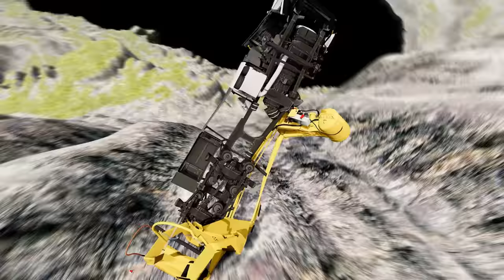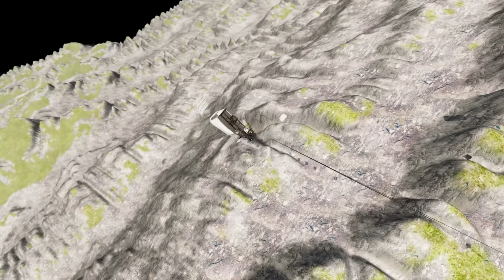Truck vs Leap of Death BeamNG.drive #756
Have you ever heard of the epic battle between truck and Leap of Death in BeamNG.drive? Well, here's a fun fact for you: did you know that the Leap of Death was actually inspired by a real-life stunt called the "Gonzales Canyon Jump"? This insane jump was performed by Hollywood stuntman Gary Davis in 1992, where he drove a truck off a 321-foot cliff and landed safely on the other side. Talk about living on the edge! Who do you think will come out on top in the virtual world? Share your thoughts with TruckVsLeapOfDeath BeamNGdrive. Let the battle begin!